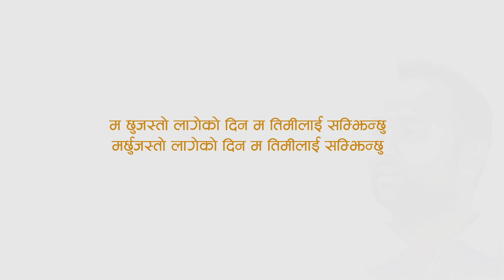नवराज पराजुलीको कविता वाचन गर्दै सुबिन भट्टराई ॥ Subin Bhattarai recites Nawaraj Parajuli's poem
Subin Bhattarai recites Nawaraj Parajuli's poem.